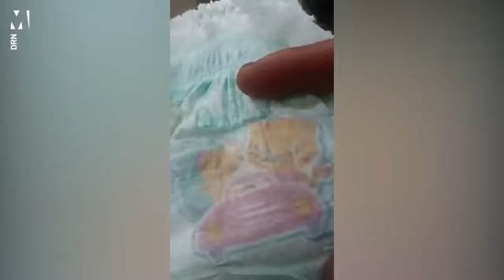पंपर्स ने किया पैगंबर मुहम्मद साहब का अपमान, शुरू हुआ विरोध